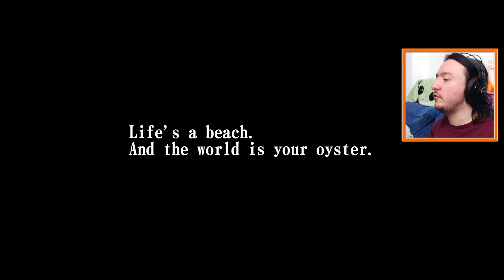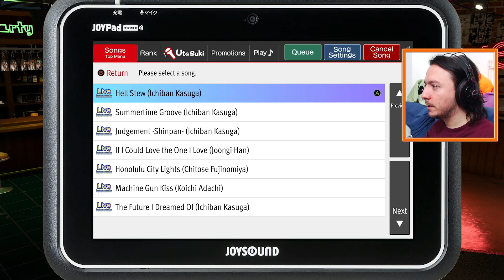This Guy Is Insane! - Like A Dragon: Infinite Wealth | Part 31 | Blind Reaction Playthrough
Ichiban Kasuga, an unstoppable underdog who's no stranger to crawling up from rock bottom, and Kazuma Kiryu, a broken man facing down his last days. Adapt your party's skills to the situation with 18 jobs like Hero, Assassin, Desperado, Cabbie, and Samurai to change fighting styles and gain new abilities to strategically subdue enemies with unique moves. Create your ideal party by experimenting with different job combinations.

🎮 Game Developer/Publisher: SEGA, Ryu Ga Gotoku Studio